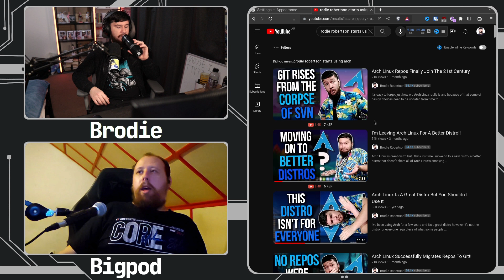This Linux Partition Scheme Is A Nightmare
There are sensible partitioning schemes and sensible file systems to use on Linux, and then there's whatever this disaster that bigpod is using would be.